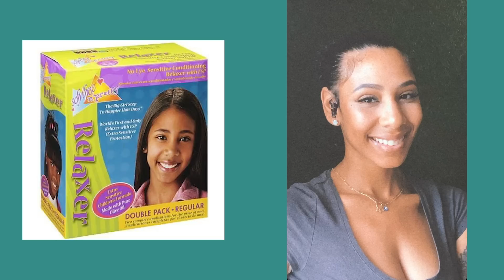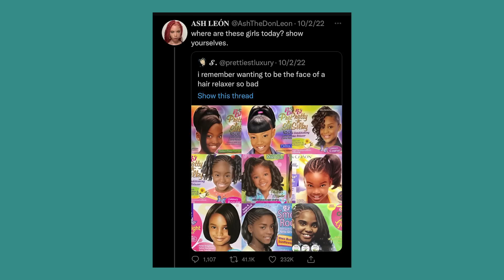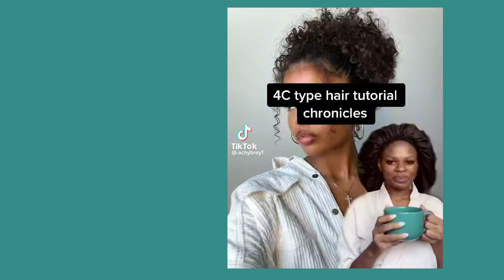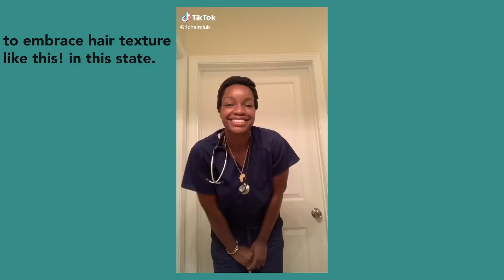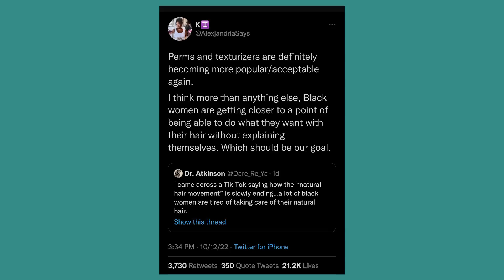So...We Permed Our Hair for...LIES..!? & Why Some Are Returning Back to Perms.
The Ongoing Project